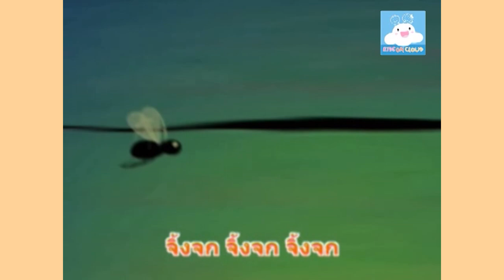เพลงจิ้งจก เพลงมดตัวน้อย เพลงลิง เพลงเด็กน้อยวัยอนุบาล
เหมาะสำหรับใช้เป็นสื่อการสอน